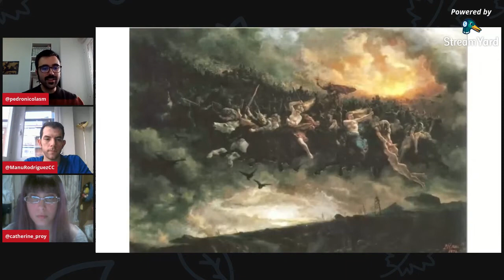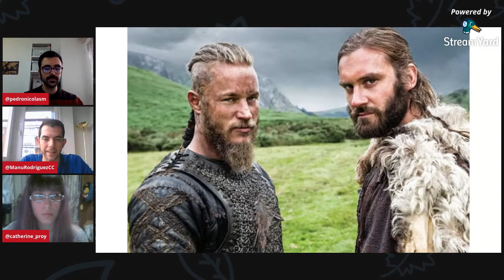Cervecívica 15 - Vikings: estrategia y diplomacia para llegar al Valhalla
🛡️🧔Llegar a Valhalla requiere de mucho sacrificio, sangre, un barco y... ¿diplomacia? Pues sí, incluso el rey de los vikingos debe ser un buen estrategia y buscar aliados. Hoy analizamos la serie Vikings del Canal Historia con Miguel Candelas.